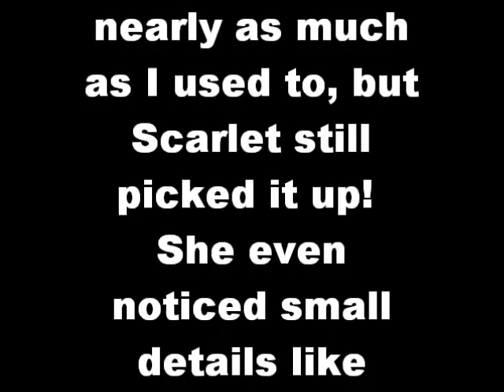Clever Beeble Vlogger!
We are our kids first teachers!  This was a good reminder to me that even if I'm not doing something on a daily basis, Scarlet is watching my every move.